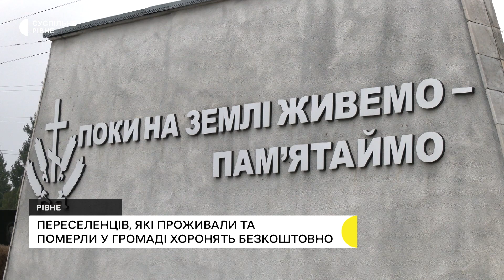Переселенців, які померли у Рівному, ховають безплатно. Що для цього потрібно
У Рівненській громаді безплатно ховають переселенців, які проживали та померли на цій території. Безоплатне поховання організовують двома шляхами, загальна вартість послуг — десять тисяч гривень, розповів Суспільному директор міського департаменту соцполітики Сергій Черній.